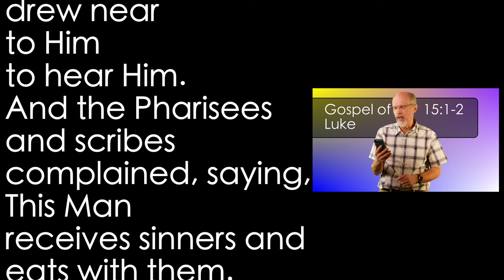Luke 15:1-2 Separated & Offended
The lost are drawing near but those who suppose they are saved are repelled. Everything is upside down! Jesus is appealing to the lost and with success. Can the "good" people find it in their hearts to receive the lost?